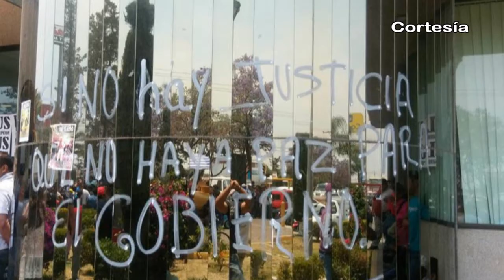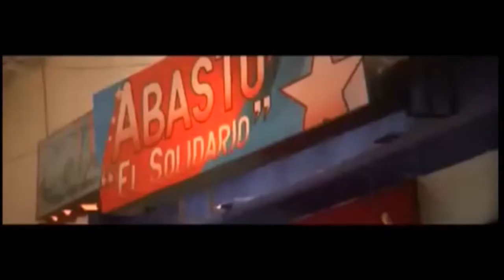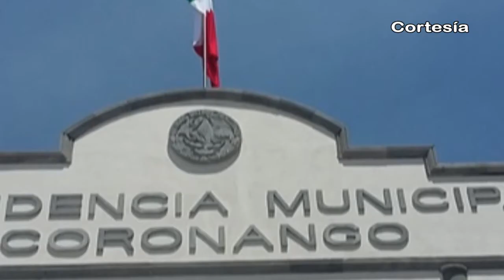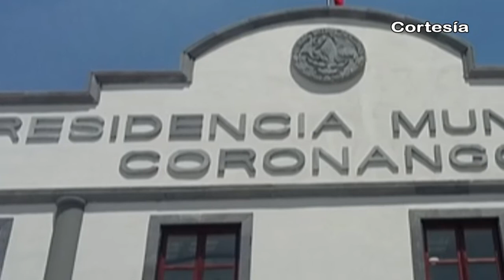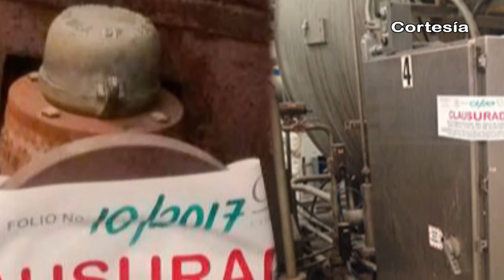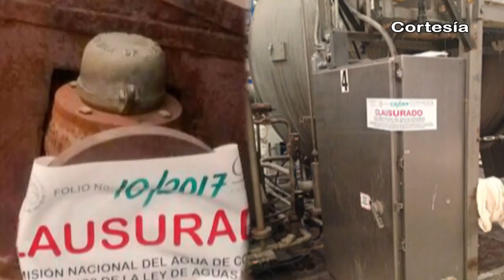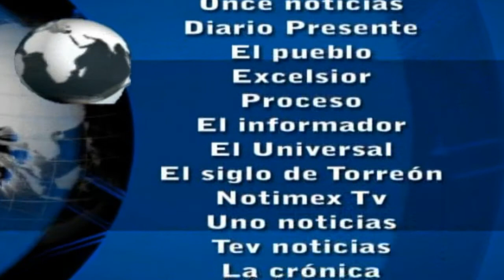Noticias al día - Mayo 1 de 2017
REGIÓN TLAXCALA
*Implementa SESA en Tlaxcala capacitaciones y talleres en materia de violencia
*SUAyED pone a disposición de lectores tlaxcaltecas libros de manera digital
*Nativitas festeja a los niños en su día con entrega de juguetes

REGIÓN TEXMELUCAN
*Detienen a masculino con cinco mil litros de combustible en Texmelucan
*Balean a hermanos en Moyotzingo tras sufrir intento de secuestro
*Comerciantes toman instalaciones del Palacio Municipal de Texmelucan

*Denuncian a Coronango por abrir pozo clandestino en territorio de cuautlancingo
*Acusan a Coronango de contaminar el Atoyac
*Festejan a más de 500 infantes en Xoxtla durante día del niño
*Darán ultimátum a empresas contaminantes en Huejotzingo
*Festejan a pequeños del CRIH Huejotzingo con show de payasos y obsequios